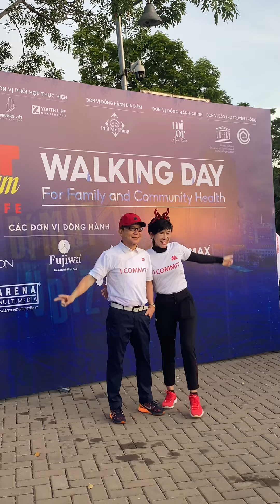LÊ BỐNG khoe dáng, siêu mẫu XUÂN THU tái xuất, á vương MINH KHẮC, DUY LINH chạy bộ vì cộng đồng